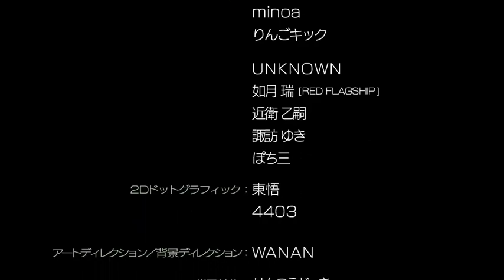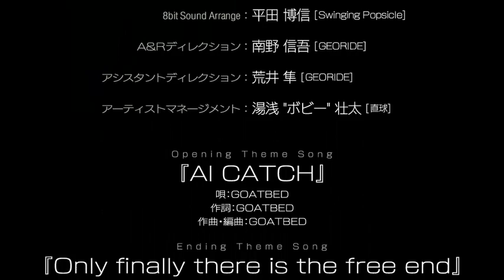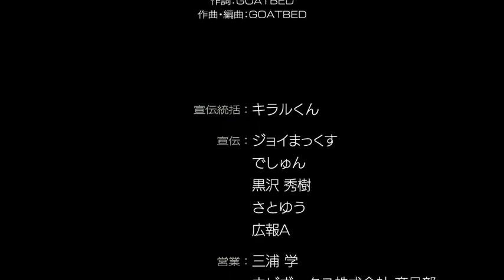Let's Play DMMd Ep. 27 - Heh, "Seed" (Mink Route END)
We did it. We really did it. Mink's route is over. Hedj would like to extend a sincere apology to everyone for having complained through the ENTIRE thing, even through the parts that would have been better without complaint. But, you know, if every pork chop were perfect, we wouldn't have hot dogs. During the credits, Yamham and Hedj discuss some of the pros and cons of Mink's route and character.

Look forward to the next route! We're halfway through the first four boyfriends! Who will be next-- Clear or Koujaku? Find out next time on LET'S PLAY DRAMATICAL MURDER!

DRAMAtical Murder is copyright Nitro+CHiRAL.